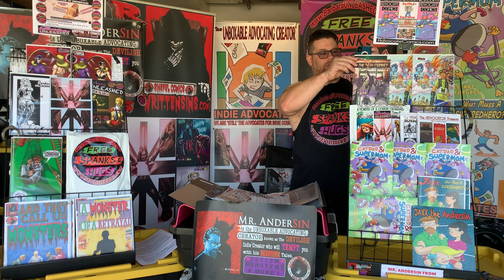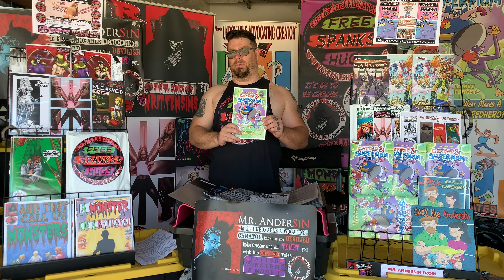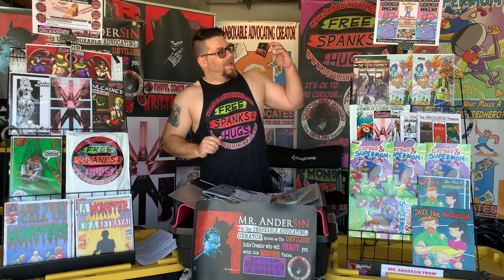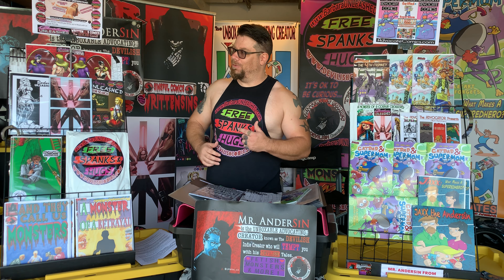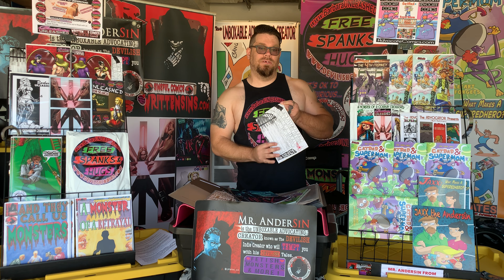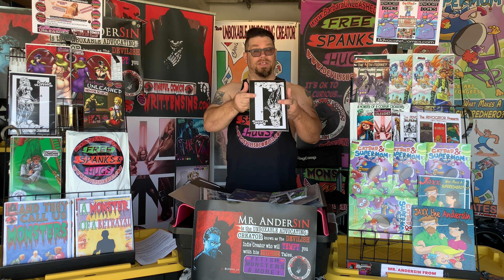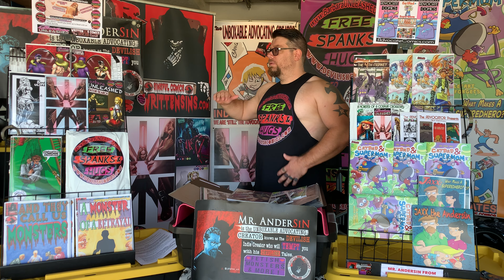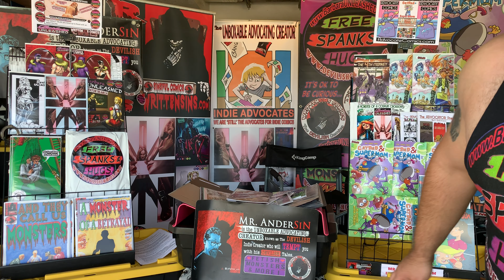Garage-A.-Conn Guest Rob AnderSiN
For all those shows Lost we Present the 1st every

ON-Con

with more to come:: and here is Guest Rob AnderSiN for more check